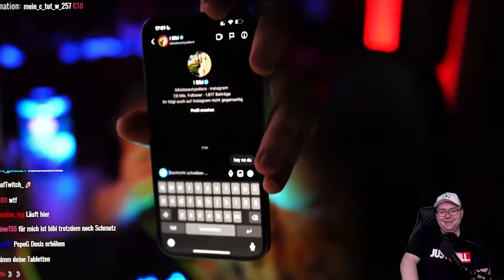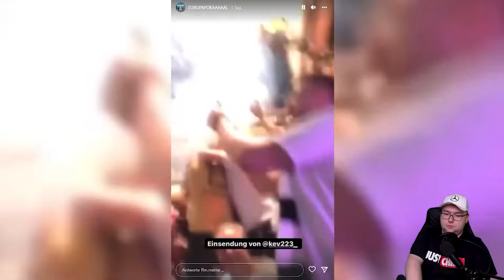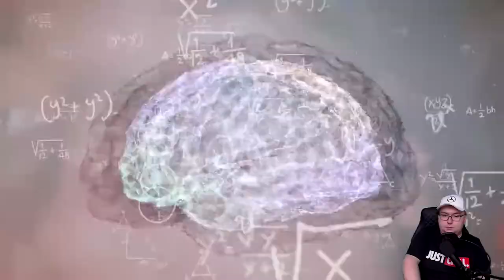REAKTION ➡️️ Reaktion Hugo 😂 BIBIS NEUER ❤️